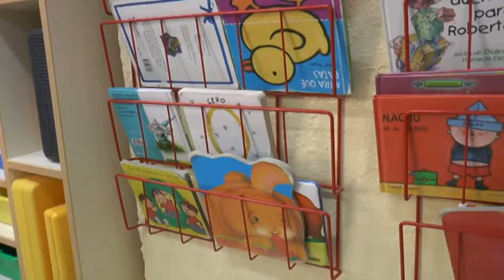EL AYUNTAMIENTO ADAPTA EL PROGRAMA EDUCATIVO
El Ayuntamiento ha adaptado sus programas educativos a la nueva situación. De esta forma, algunas de estas iniciativas se están realizando de forma telemática para continuar prestado servicio al alumnado y a la comunidad educativa.